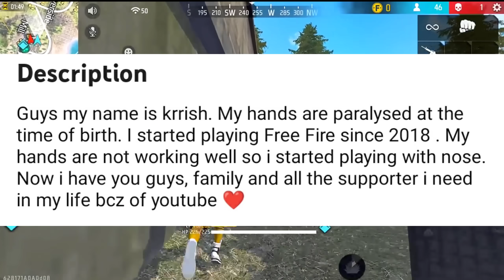SHOCKING! This Player plays Free Fire with NOSE 😱| Free Fire NOT Returning!, 2B Gamer Angry, TSG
Videos/Links Mentioned-